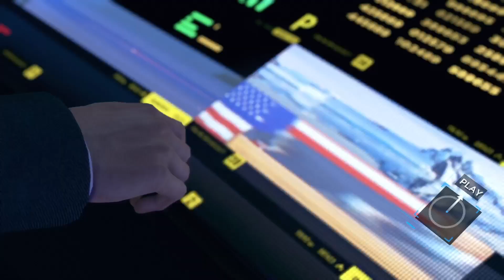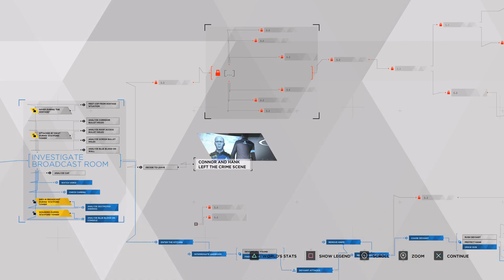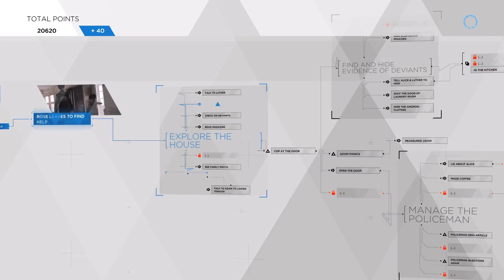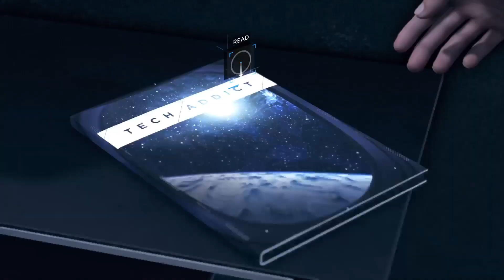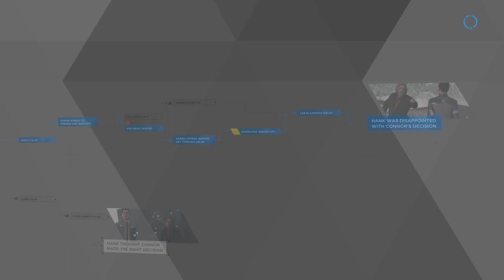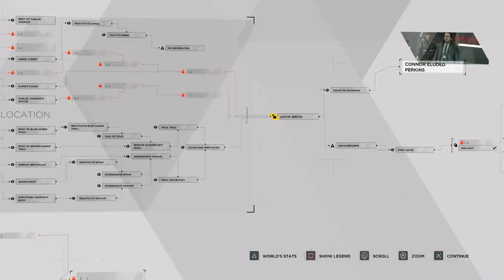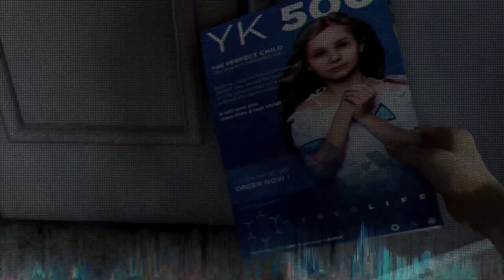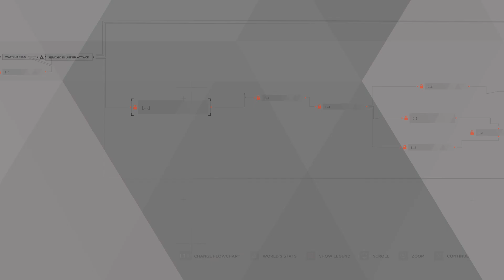DETROIT: Become Human ~ Bad Decisions #4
~xox Charlie xox ~

Credits:
LOGOS (Channel Logo & End logo) MADE ON ~ placeit.net
Games/Video/music/images Credits
Creeper and Dagger © creator / Mojang
Recording System ~ Action (more about what I use in the link above)
Canva.com ~ Made Logo and thumbnails
Editing Software ~ wonder share Filmora
Logo/Banner ~ Placeit (paid for)